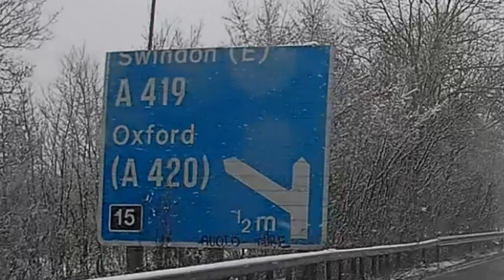Poor Forward Planning For The Slip Road. Swindon Car Camera, Dashcam. (Cat3)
Awful road conditions but this speedy driver suddenly decides they need the exit, so squeezes into the gap.

Cat 3 : Bad Driving

Choose Life (Trancesetters Remix)
Humate
Track 10
Humate – : Play Vol. 01 (Panama)